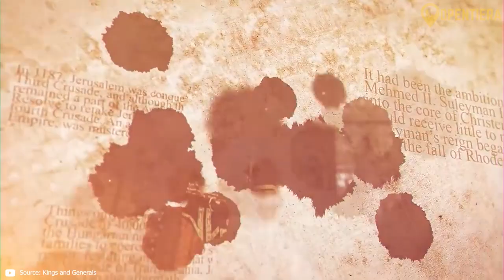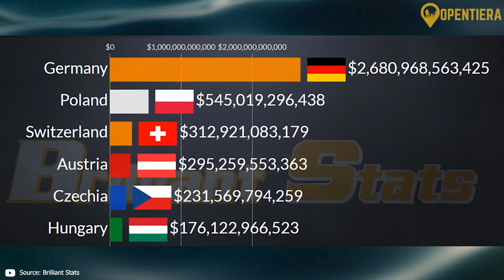Hungary Explained: History, Culture, Food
Glory of Old Europe - Hungary's Storied History and Culture

Hungary, situated in Central Europe, has a rich history dating back over a thousand years to the settlement of the Magyar tribes. It became an influential medieval kingdom, experienced Mongol invasions, and was later partitioned between the Habsburg and Ottoman Empires. The 19th century saw a rise in nationalism and modernization, leading to independence after World War I. Post-World War II, Hungary was a communist state until 1989, joining the EU in 2004. Hungary's population is predominantly Hungarian, with minorities including Roma, Germans, and Serbs, and the majority religion is Christianity. The country's diverse geography includes the Great Hungarian Plain, mountain ranges, and Lake Balaton, the largest lake in Central Europe. Economically, Hungary has a mixed economy focused on services, manufacturing, agriculture, and tourism. Politically, it's a parliamentary republic with strong cultural ties to Europe. Culturally, Hungary is known for its contributions to music, literature, and architecture, as well as its unique cuisine, including dishes like Csabai Kolbász, Szegedi Szalámi, Lekvár, and Gyulai Kolbász.